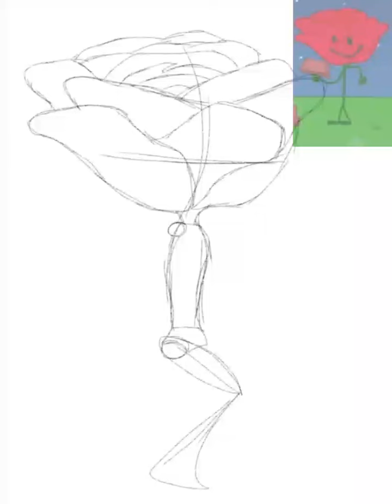Rose! (BFDI Mini!)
And last but not least, Rose! They're a beautiful little thing! I really liked the mini series! And the three characters I've drawn, I really love!

I'll share something I'm really proud of!